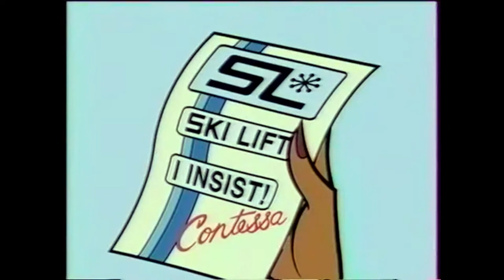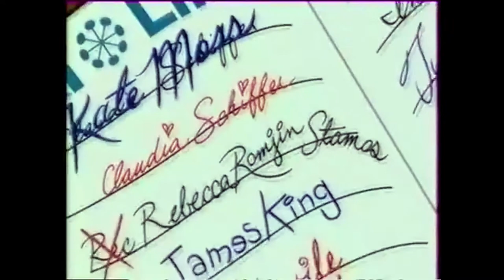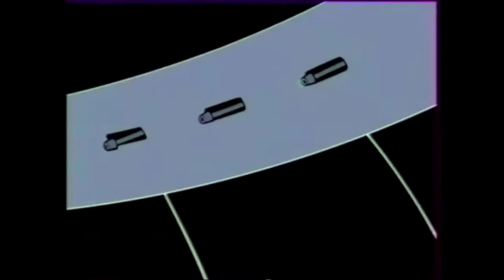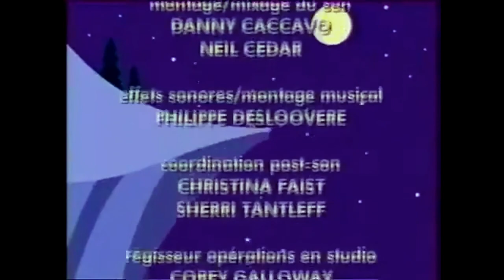Spy Groove - Episode 2: Ski Cats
Copyright owned by MTV. I will take it down once some distribution company out there releases a high quality DVD of the series, youtube is literally the only place to watch it right now.

UPDATE: I realised this episode had an editing error, causing half of the episode to be out of sync. Had to delete the uploaded episode, re-edit, and re-upload.

There was something that bothered me about the Spy Groove episodes on youtube, the English language ones were low definition. So I took the visuals of the French language episodes with higher resolution and combined them with the audio of the English language episodes.

Took a little tweaking since the English episodes had the theme song cut out, and I tried to increase the resolution, but overall hopefully it works well for everyone.

Only one other episode doesn't follow this editing pattern due to there being no French version of it (episode 1) and there still isn't an English version of episode 13.